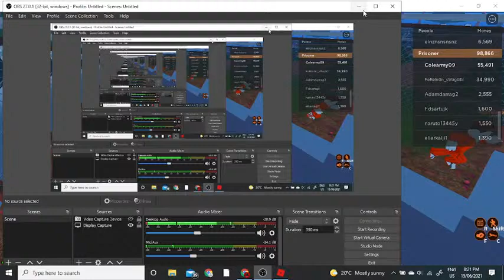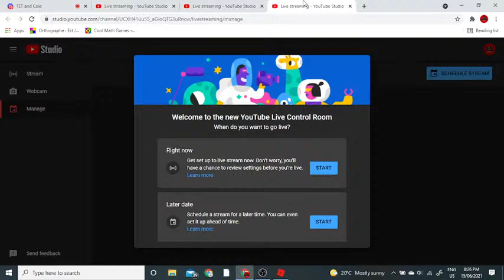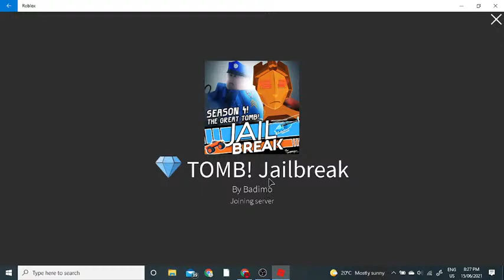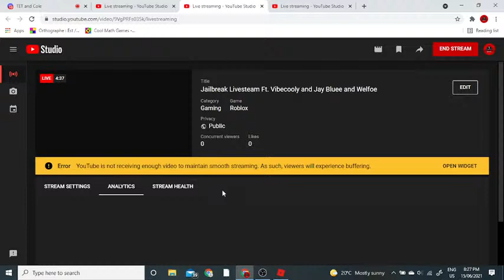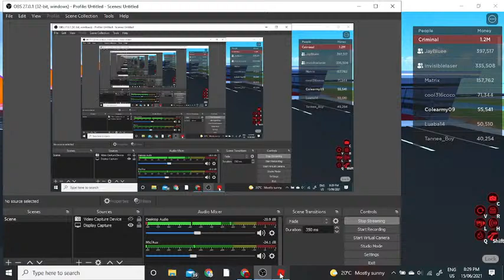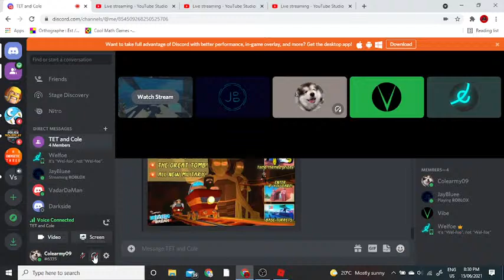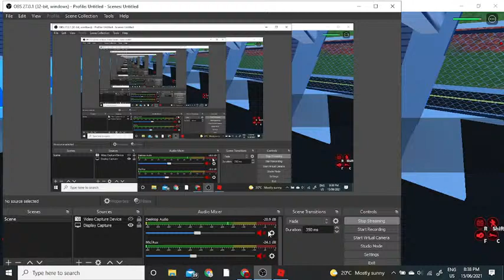Jailbreak Livesteam Ft. Vibecooly and Jay Bluee and Welfoe